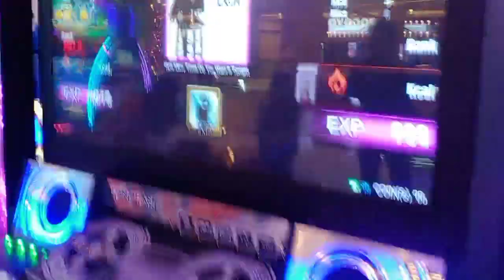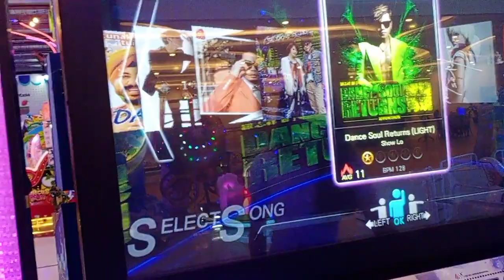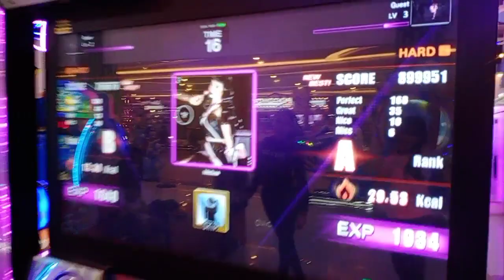ROYAL ANGEL PROJECTZ(3)